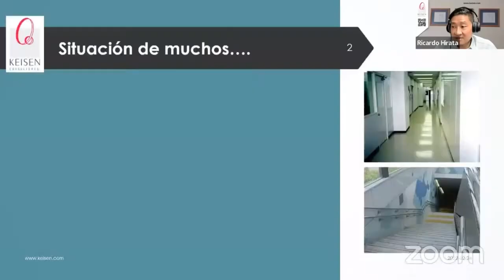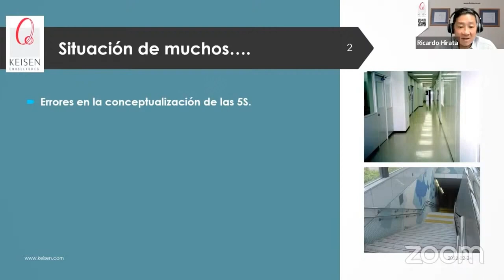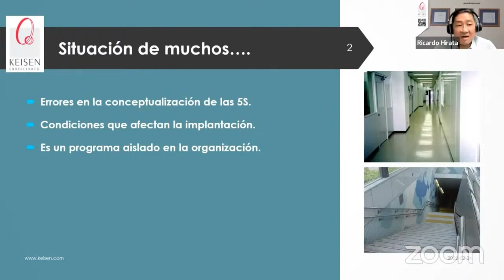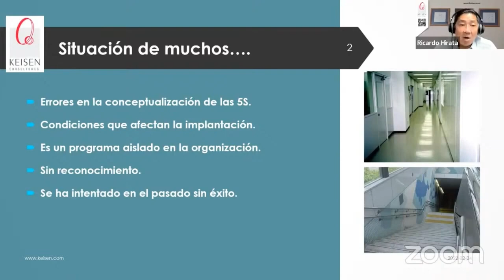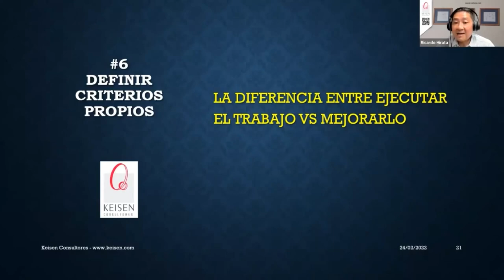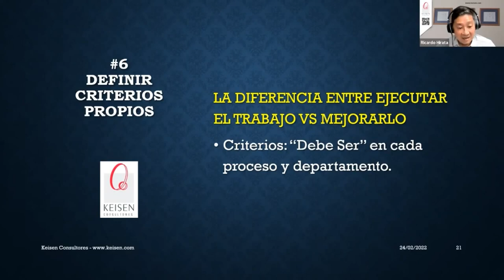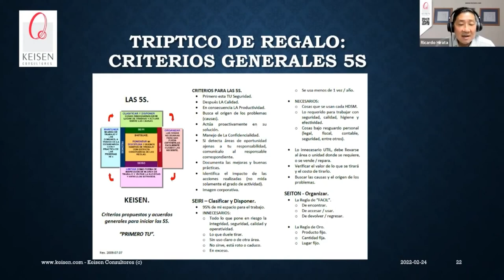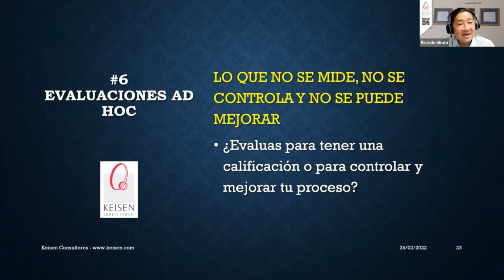135 - Tip 5S Para implantar correctamente 6: Criterios Propios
Las 5S no pueden ser vistas como un modelo general con los mismos requerimientos para todas las organizaciones, ya que cada empresa y sector son diferentes y aunque las 5S tienen una base (disciplina y mejora) que une a todos los usuarios del modelo, es necesario saber cómo definir los criterios propios para tu organización.
En este tip te daremos una visión de cómo se comportan los diferentes sectores con respecto a la implantación de las 5S. Además, te daremos un regalo que es una lista de criterios para evaluar las 5S, ¿Te gustaría tenerlo? Escríbenos en los comentarios.
En Keisen Consultores tenemos más de 35 años de experiencia implantando de manera correcta y poderosa las 5S en las organizaciones, súmanos a tus proyectos, podemos ayudarte.